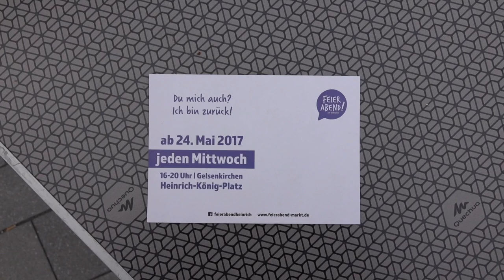Feierabend auf'm Heinrich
Am 24. Mai 2017 feierte der "FEIERABEND auf'm Heinrich" Premiere. Bei schönstem Frühsommerwetter war der Markt gut besucht und die Stimmung bei Gästen wie Händlern wunderbar.